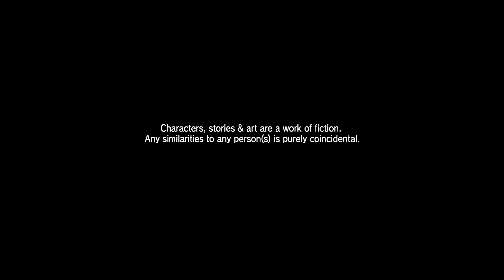Shenmue II - Episode 17